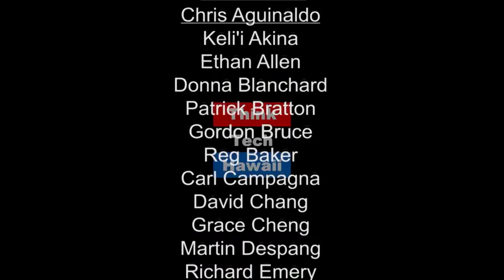Lifeline to Renewables in Hawaii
Jeffrey Kissel is a Distinguished Fellow at the Energy Policy Research Foundation, Inc. (EPRINC) an energy policy think tank in Washington D.C.

Corresponding from New York, Kissel joins Jay Fidell for a insightful conversation concerning the future of renewable energy in Hawaii.